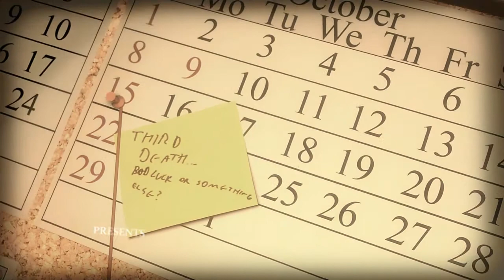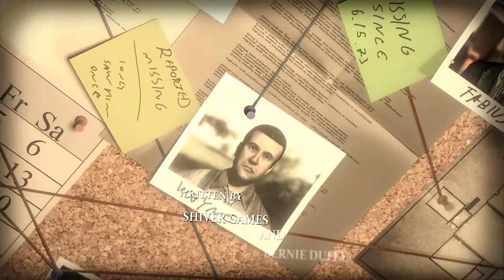Lucius - Gameplay (HD)